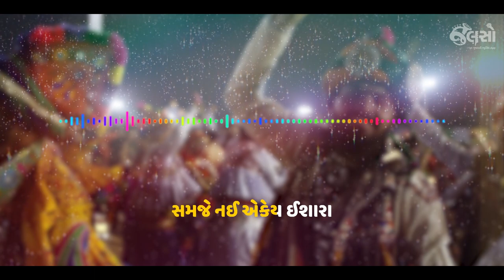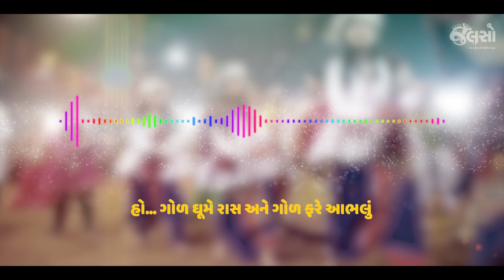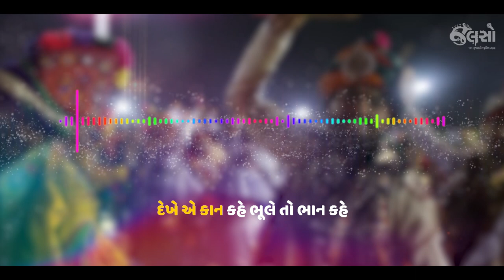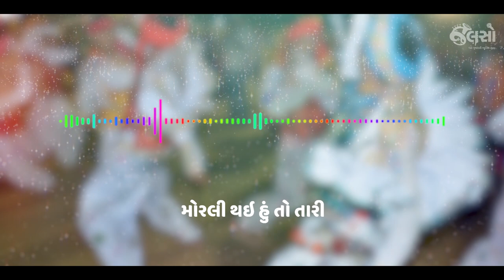Morli Na Mook Madhva | Himali Vyas Naik | Divij Naik | Chintan Naik (Lyrical Garba Song)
'Morli Na Mook Madhva'
Jalso's Brand New Garba Song

Morli Na Mook Madhava is a specially made Garba for Navratri by Jalso.
It is a new Garba sung by Himali Vyas Naik and Divij Naik. This Garba is composed by Divij Naik and written by Chintan Naik. This Garba is one of the 12 Garbas of Jalso's production which have been made for Jalso Navraat.
So enjoy Jalso Na Garba on this Navratri.